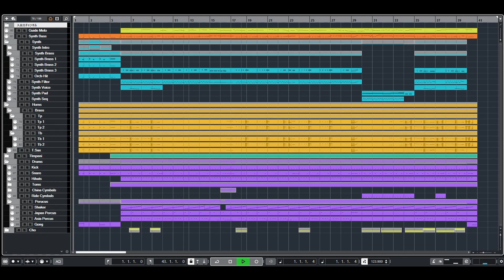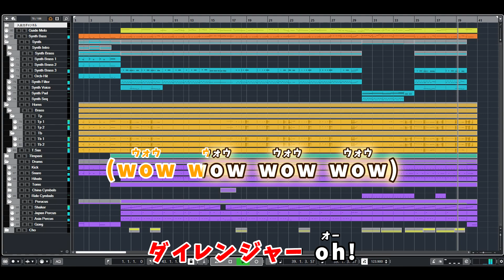【カラオケ】五星戦隊ダイレンジャー OP主題歌 (TVサイズ) / NEW JACK拓郎 - "歌詞付き, Gosei Sentai Dairanger , Takuro, MIDI"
『五星戦隊ダイレンジャー』のOP、NEW JACK拓郎さんが歌う「五星戦隊ダイレンジャー」のTVサイズカラオケです。

この音源は、鬼灯わらべ(@hoozukiwarabe)様への提供音源を許可を得て公開しております。
カラオケ音源制作依頼のご相談は、HPやTwitterからお気軽に♪

①動画や配信でご利用の際は、説明欄や配信者コメントに【引用元の動画URL】を必ず記載してください。
If you want to use my instrumental in your video, please add "Source video URL ".
For other precautions and prohibitions, please see the overview on the channel page.

♪コーラス協力♪
　白井かえる

■五星戦隊ダイレンジャー(『五星戦隊ダイレンジャー』OP)
　作詞：八手三郎
　作曲：大野克夫
　オリジナル編曲：山本健司

有償で楽曲の制作依頼も承っております。
TwitterやHPからお気軽にご相談ください。